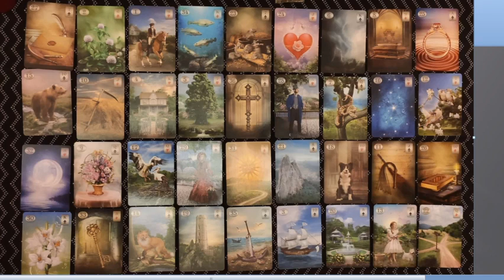Почему всё время падает и разбивается портрет ребёнка. Разбор БРЛ фрагмент онлайн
Иногда наши ангелы хранители через некие знаки дают нам понять на что надо обратить внимание. И в данном видео рассказывается именно об этом. Почему 5 раз падала со стены фотография в рамочке и разбивалась? Про это в этом видео. Разбор БРЛ.